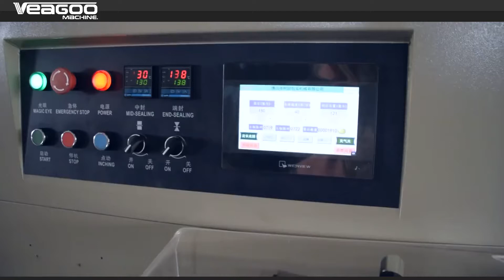N95口罩 mask packing machine